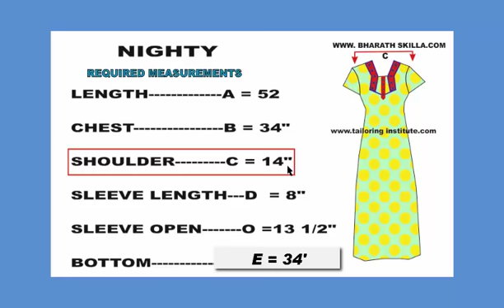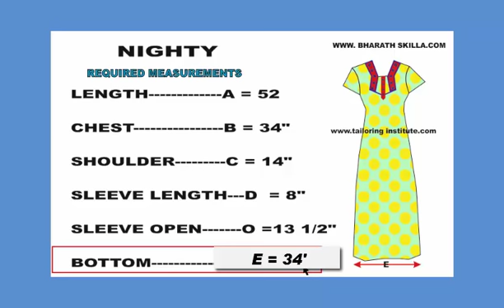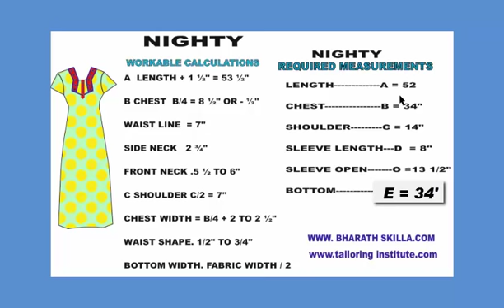HOW TO CUT NIGHTY IN TAMIL PART 1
In This Video Model Nighty lesson step by step.
This notes have been prepared by
ANNAI BHARATH TAILORING INSTITUTE.CHENNAI .AVADI,
No.126, Tamil Nadu Housing Board,(TNHB),
Avadi, Chennai - 600054.
Near Avadi  Market Petrol Bunk.
Opp. to Muthu Mariamman Koil,